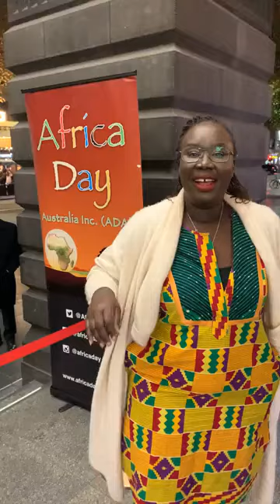Welcoming our guests to the 2022 ADA Gala dinner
Africa Day is an annual celebration on May 25th, commemorating the establishment of the Organization of African Unity (OAU) in 1963. The OAU was a predecessor of the African Union, which was established in 2002.

The purpose of Africa Day is to celebrate Africa's independence, unity, and diversity as well as to promote Africa's economic and social development. It serves as an opportunity to highlight Africa's achievements, cultures, and traditions.

The day is celebrated across the African continent and by African communities around the world. It typically features cultural events, music, food, and parades that showcase Africa's rich heritage.

Africa Day is also a time to reflect on the challenges facing Africa, including poverty, conflict, and disease, and to renew efforts to address them. It is a reminder of the need for solidarity and cooperation among African countries and with the rest of the world.